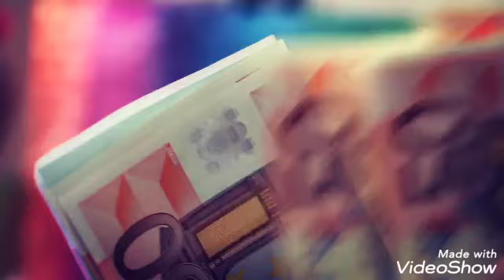Sorry im Criminal